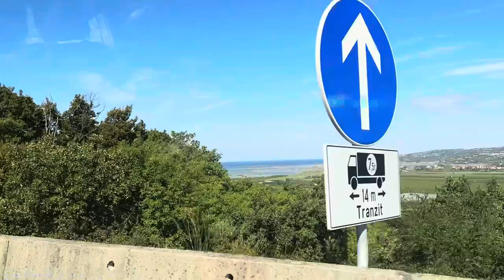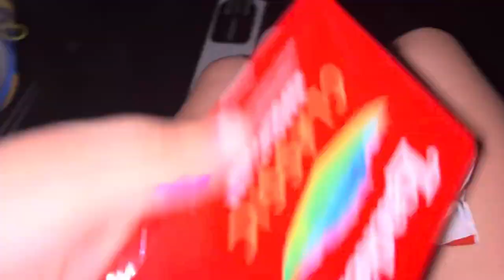Slovenia pt 2 (Aug/Sept 2023)